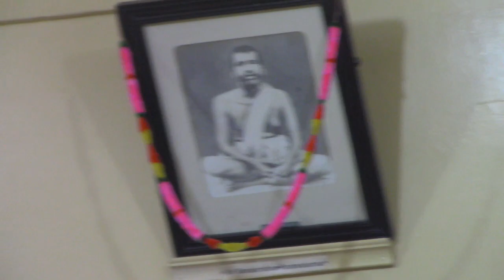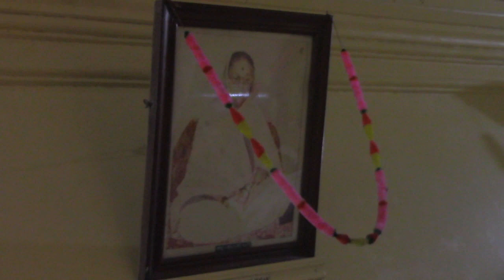Anandashram Kanhangad - Om Sri Ram Jai Ram Jai Jai Ram